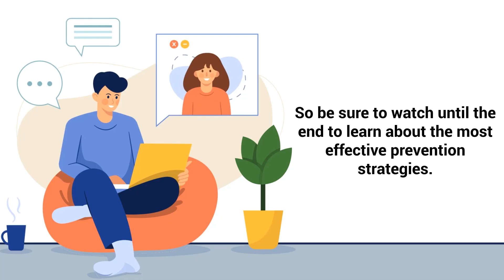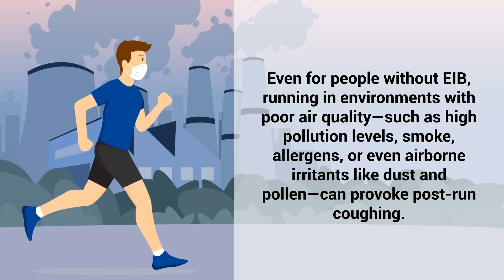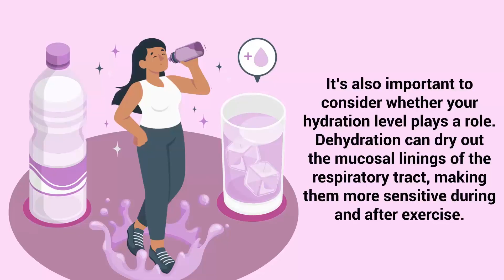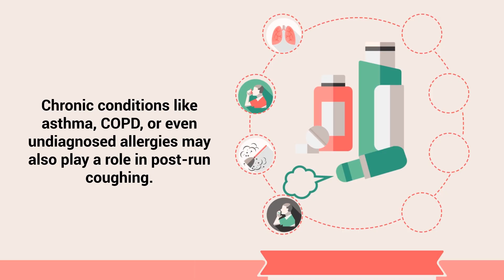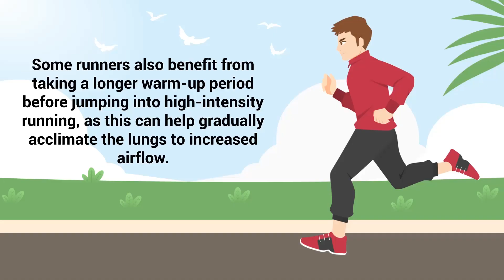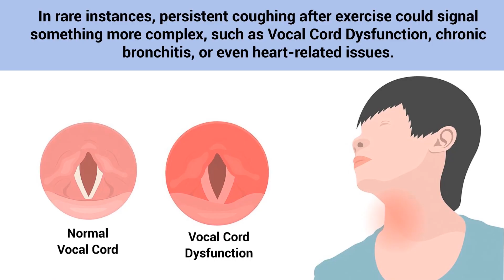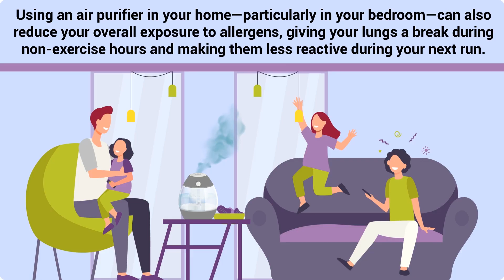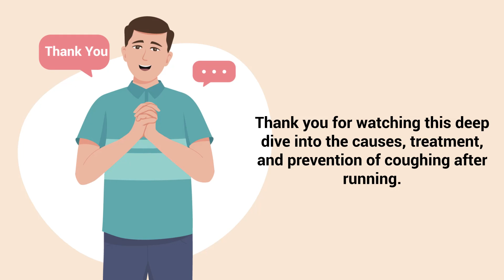Coughing After Running | Causes, Treatment, and Prevention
Coughing after running is a common issue often caused by airway irritation, exercise-induced bronchoconstriction, or environmental factors like cold air or pollution.

Coughing after running is a common issue that affects many runners, particularly those who are new to exercise, pushing their limits, or running in cold or dry environments. This type of coughing is usually dry, persistent, and can last for minutes or even hours post-run. While it may be harmless in some cases, frequent occurrences can signal underlying issues that should be addressed. The most common causes include airway irritation from rapid breathing, cold air exposure, exercise-induced bronchoconstriction (EIB), environmental irritants like pollution or allergens, dehydration, or lingering effects from recent respiratory infections.

EIB, often mistaken for asthma, involves temporary narrowing of the airways during or after exercise and commonly results in coughing. Similarly, postnasal drip, allergies, and even poor air quality can irritate the airways when runners breathe heavily through their mouths. For some, chronic conditions like asthma or COPD may also contribute, with coughing being the only noticeable symptom during early stages.

Treatment and prevention strategies include warming up properly, using a scarf or face covering in cold weather, staying hydrated, and monitoring air quality before running. Runners with EIB or asthma may benefit from using an inhaler before workouts, while antihistamines and nasal sprays can help those with allergies or postnasal drip. In persistent or severe cases, medical evaluation is recommended to rule out more serious issues like vocal cord dysfunction or chronic bronchitis.

Ultimately, managing post-run coughing involves identifying personal triggers, modifying the running environment or routine, and taking appropriate preventative steps. With the right strategies in place, most people can continue to enjoy running without the discomfort of lingering coughs.

⏰TIMESTAMPS
0:00 - Intro
0:33 - Why Does It Happen?
1:12 - When You Exercise
1:29 - For Runners
1:56 - Major Cause of Coughing
2:10 - EIB
3:29 - Dehydration
4:45 - Chronic Conditions
5:03 - Asthma-Related
5:45 - Wearing Lightweight Face Cover
5:52 - Running Early Morning
6:01 - Staying Well-Hydrated
6:10 - Inhaler
6:30 - Longer Warm-up Period
7:01 - Nasal Congestion
7:17 - Saline Sprays
7:56 - Getting Proper Diagnosis
8:40 - Monitoring Air Quality
8:54 - Running on A Treadmill
9:02 - Using Air Purifier
9:18 - Power of Rest
9:31 - Overtraining